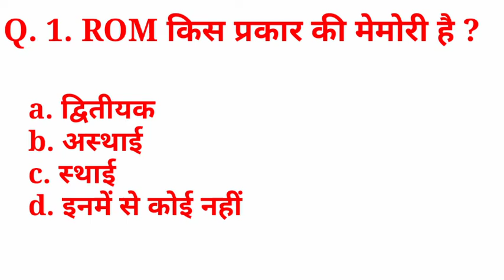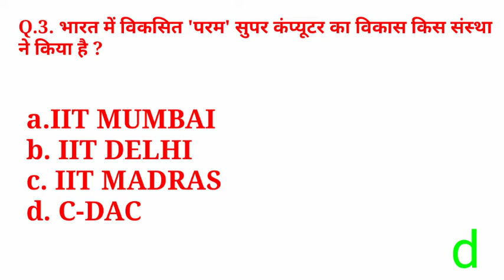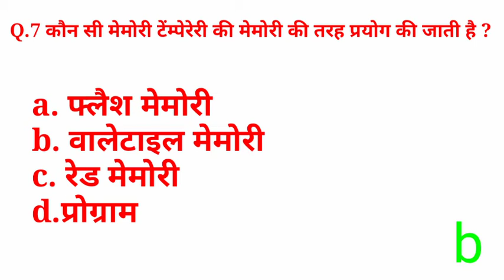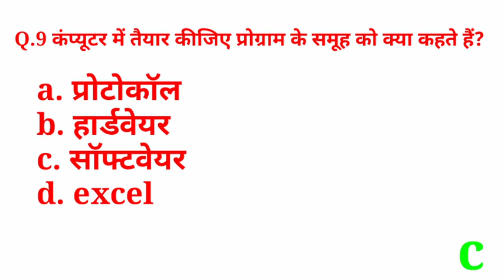Computer questions for JOA IT exam 2021 | computer mcq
go to channel playlist more computer questions